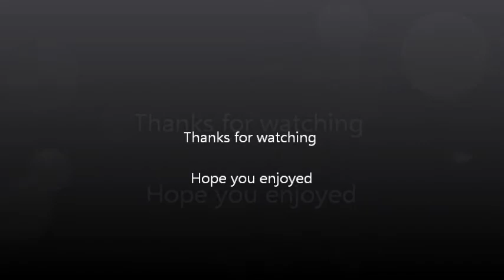lahores pigeons.wmv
Lahores bred this year 2011 and some of their parents.